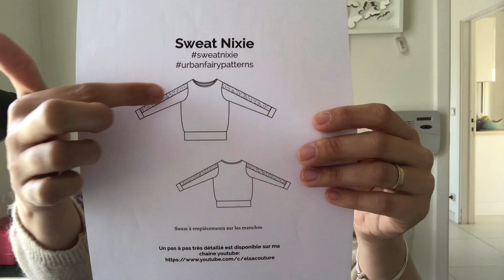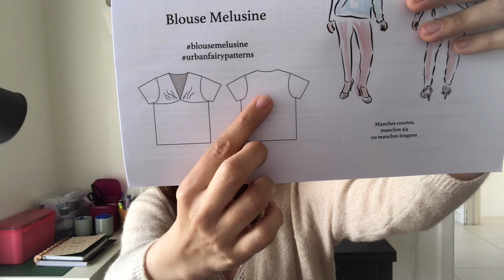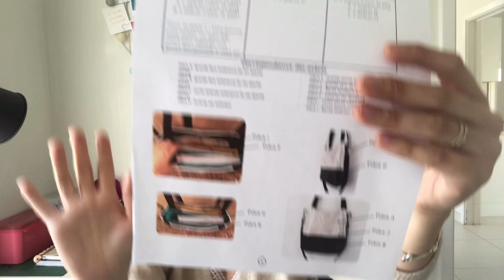Podcast couture #1 mes premières cousettes